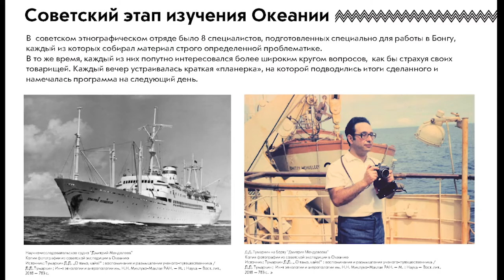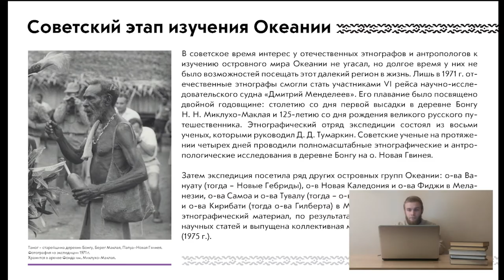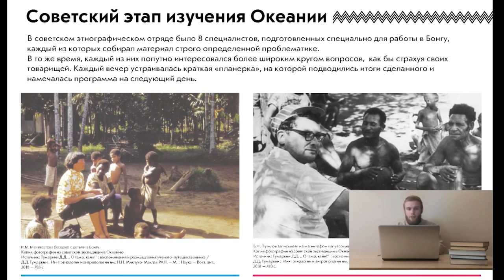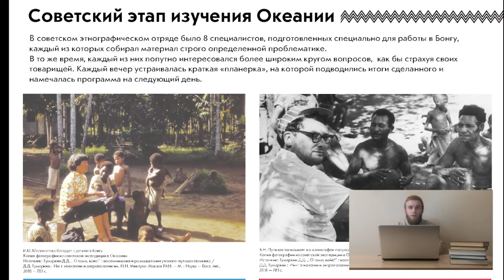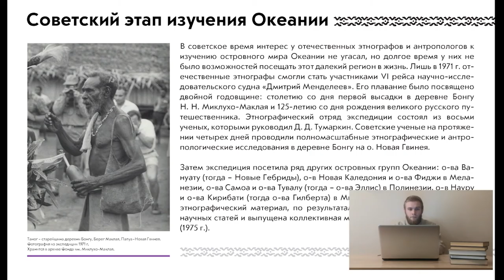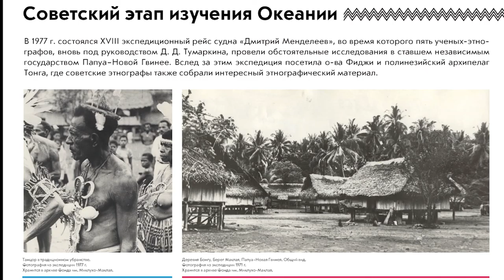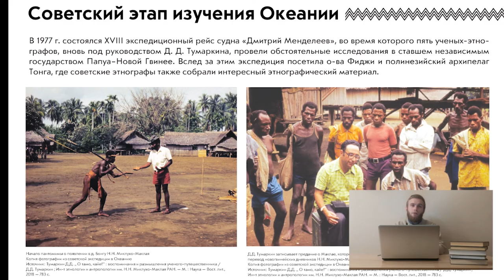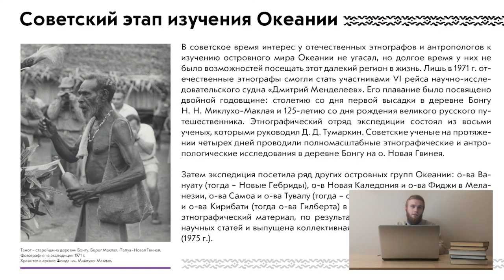Онлайн-лекция.Советский этап изучения Океании (1971 и 1977 гг.)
Советский этап изучения Океании экспедиции в Океанию (1971 и 1977 гг.)

Уже в середине 1920-х годов в СССР стали выдвигаться планы по продолжению научных исследований народов Океании. Однако из-за политических проблем, а затем начавшейся Великой Отечественной войны, все работы в этом направлении были прекращены.
В 1966 г. в небольшой портовый город Маданг, располагающийся на северо-востоке Новой Гвинеи (Берег Маклая), для пополнения припасов зашло научно-исследовательское судно «Витязь». Этнографов на борту судна не было, но его штурман, член Русского географического общества В.О. Гурецкий попытался добраться на машине в деревню Бонгу, где в XIX в. проводил исследования выдающийся русский ученый гуманист и путешественник Н.Н. Миклухо-Маклай. Грунтовая дорога, проложенная вдоль побережья, была размыта тропическими ливнями, но всё же удача улыбнулась В.О. Гурецкому, и он встретил в Маданге американского миссионера Дика Хейтера, который рассказал ему, что местные жители хорошо помнят Н.Н. Миклухо-Маклая.
В 1970 г. «Витязь» снова прибыл к Берегу Маклая и зашел на несколько часов в бухту Константина (неподалеку от деревни Бонгу). На мысе Гарагасси, где располагалась хижина Н.Н. Миклухо-Маклая, участники экспедиции установили обелиск, посвященный пребыванию в этих краях русского путешественника.
В 1971 г. на Берегу Маклая и островах Океании исследования проводили советские этнографы. Шестой рейс НИС «Дмитрий Менделеев» был посвящен двойной годовщине: столетию со дня первой высадки в Бонгу Миклухо-Маклая и 125-летию со дня его рождения. Более того, это был первый выезд советских этнографов в Океанию, а руководил им член Института этнографии Академии Наук СССР им. Н. Н. Миклухо-Маклая Даниил Давидович Тумаркин.
С каждым днем участники первой советской экспедиции в Океанию все более убеждались, что пребывание в Бонгу Н.Н. Миклухо-Маклая оставило большой и глубокий след в сознании местного населения. На Берегу Маклая узнают о нем с детства, так как рассказы о его пребывании в Новой Гвинее передаются от отца к сыну, из поколения в поколение.
В 1971 г. советская экспедиция также провела исследования в различных уголках Меланезии и Микронезии. После Берега Маклая экспедиция посетила микронезийский остров Науру, архипелаг Вануату, Новую Каледонию, о-ва Фиджи, Самоа, Тувалу и Кирибати.
За шесть лет с момента советской экспедиции 1971 г., в Океании произошли изменения, знаменующие конец эпохи колониализма, поэтому в 1977 г. вся работа советской экспедиции велась на островах, входящих в состав трех независимых стран – Папуа-Новой Гвинеи, Тонга и Фиджи.
В водах Папуа–Новой Гвинеи НИС «Дмитрий Менделеев» работало почти полтора месяца. За это время ученые побывали в ее столице, г. Порт-Морсби, портовых городах Маданг и Лаэ, Тробрианских островах, на Новой Ирландии, а также провели исследования на Берегу Маклая в деревне Бонгу.
В ходе экспедиции советским ученым удалось собрать сведения о 63 бонгуанских семьях, что составляло примерно 3/4 от их общего количества в деревне, а обследование 10-ти жилых домов показало, что у бонгуанцев появилось больше покупных вещей – одежды, посуды и т.д.
Покинув Папуа – Новую Гвинею судно зашло в австралийский город Брисбен, а затем направилось к о-вам Фиджи и о-вам Тонга, где советские этнографы также собрали интересный этнографический материал.

На о-вах Тонга состоялась знаменательная встреча членов советской экспедиции с тонганским королем Тауфа’аха́у Тупо́у IV (1918 – 2006 гг.). У него было интересное хобби – коллекционирование русских балалаек. Поэтому начальник этнографического отряда Д.Д. Тумаркин приобрел в Москве концертную балалайку, а во время аудиенции у тонганского короля вручил ему красивый подарок, которым тот остался доволен.

Полевые работы советских этнографов на островах Океании в 1970-х гг. стали новым этапом в развитии отечественной этноокеанистики. Собранный в ходе экспедиций богатый этнографический материал помог по-новому взглянуть на ряд научных вопросов, а ученые-этнографы опубликовали множество статей по различным культурным аспектам, касающихся посещенных ими островов.

Лекция организована в рамках образовательно-просветительского проекта Фонда им. Миклухо-Маклая «Россия и Океания (XIX-XXI вв.)», реализуемого при поддержке Фонда президентских грантов.

Производство Фонд им. Миклухо-Маклая, 2020 г.
Копирование без согласования запрещено, использование только со ссылкой на проект «Россия и Океания (XIX-XXI вв.)» и Фонд им. Миклухо-Маклая